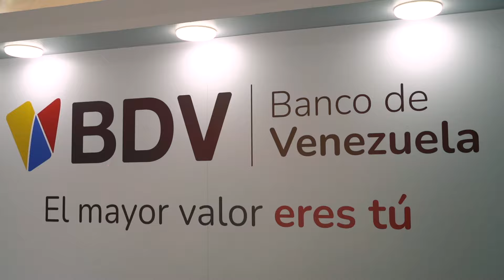El Banco de Venezuela presente en la Expo Gobierno 2024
En un encuentro que reunió a las organizaciones, instituciones y empresas Gubernamentales del país, el Banco de Venezuela expuso sus logros en la Expo Gobierno 2024, demostrando que durante 14 años seguimos siendo líderes del sistema bancario venezolano y pionero en innovación financiera.